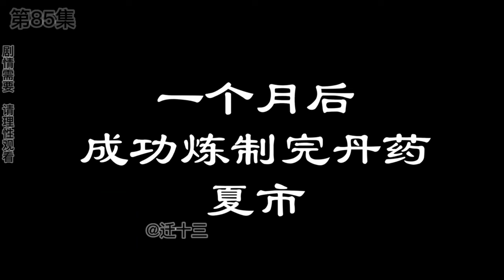系統催我做任務合集#8：十三慘遭神秘人追蹤迫害，對方竟也是系統擁有者！ 身邊親人都將陷入危險中【遷十三】